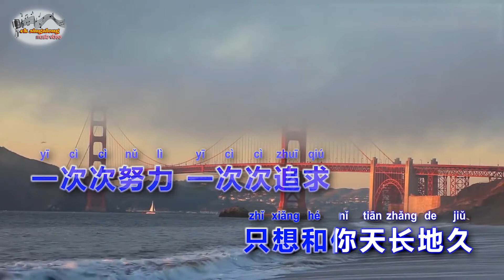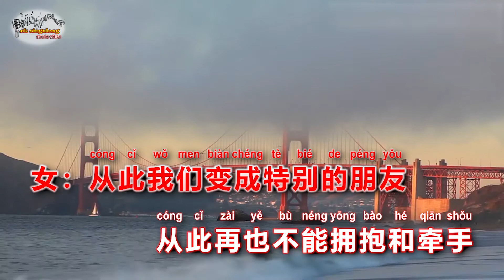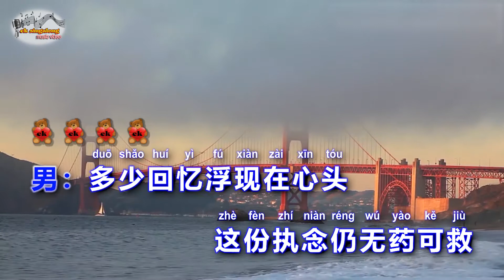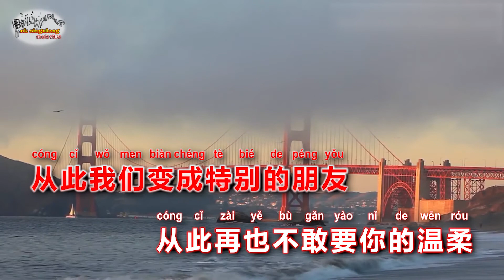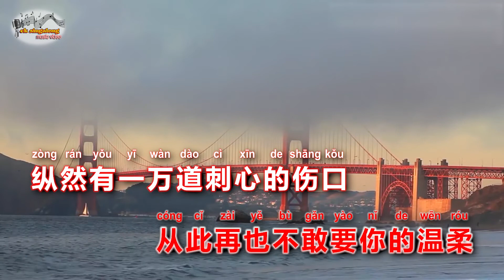王峰 & 安静 - 特别的朋友 - Singalong music video